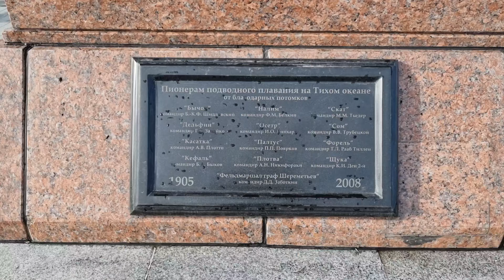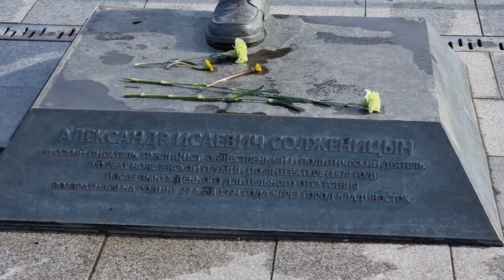Корабельная набережная Владивостока. Прогулка. 09.05.2021 Подводная лодка.